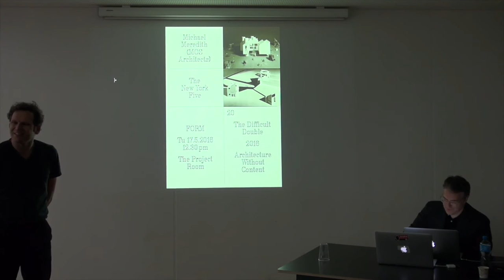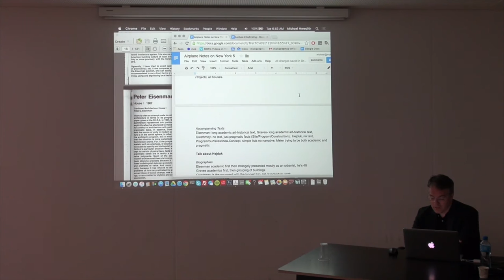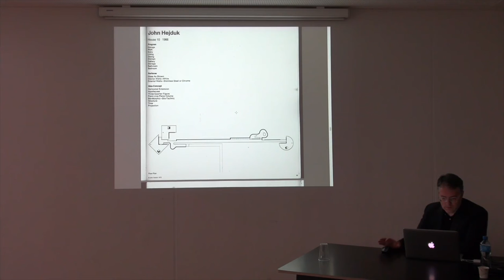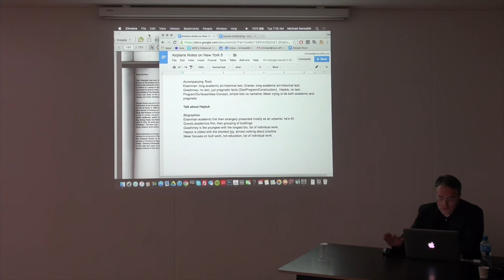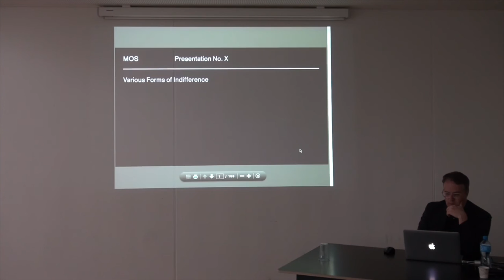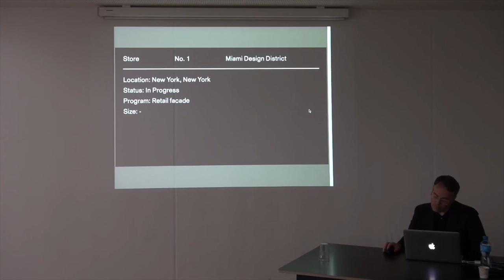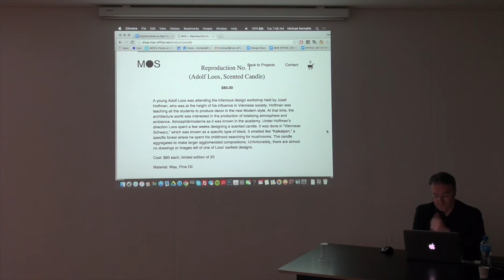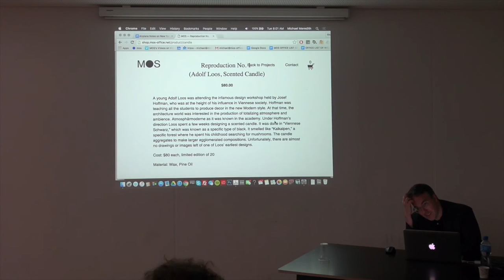Michael Meredith (MOS) x The New York Five ; The Difficult Double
Michael Meredith (1971) is an architect from New York, working with Hilary Sample as MOS.

This lecture is about the New York five, focusing on the homonymous book with a special attention for John Hejduk and Peter Eisenman.

It was given at the EPFL (École Polytechnique Fédérale de Lausanne), on the 17th of May 2016 and is part of the Difficult Double, a series of lectures organised and curated by FORM, with the aim to discuss parallels, connections and architecture as collective knowledge in general.

FORM, Laboratory for architecture as form is:
Kersten Geers,
Andrea Zanderigo,
Dries Rodet,
Giovanni Piovene,
Jelena Pancevac,
Thibaut Pierron,
Joris Kritis.